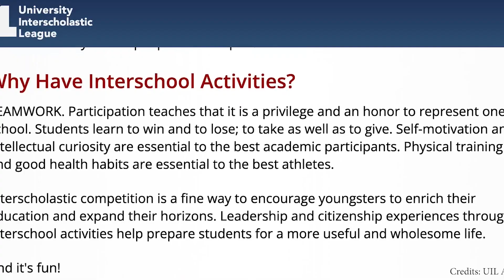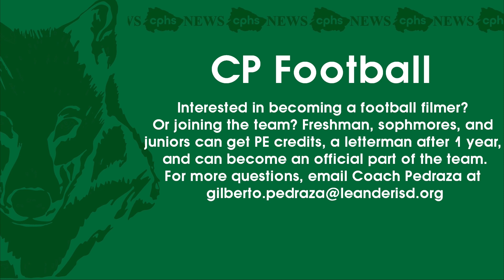The Wolfcast | May 10, 2023